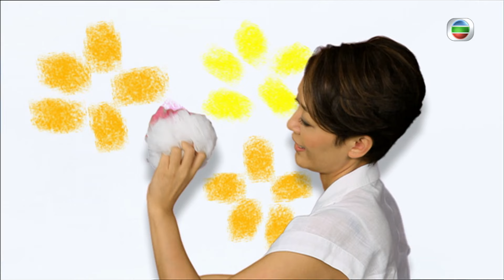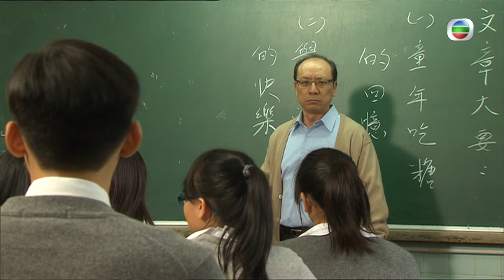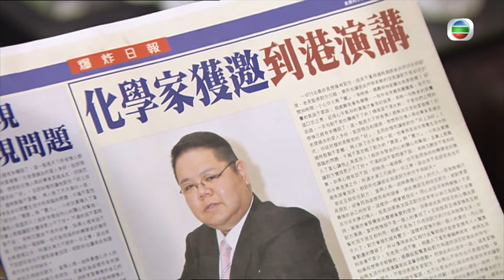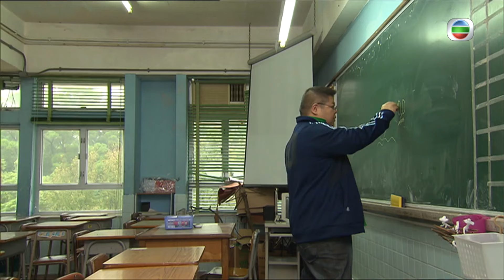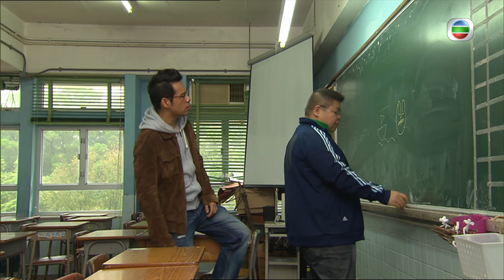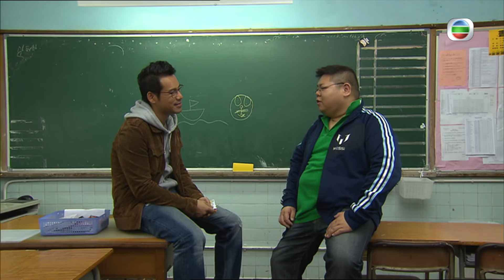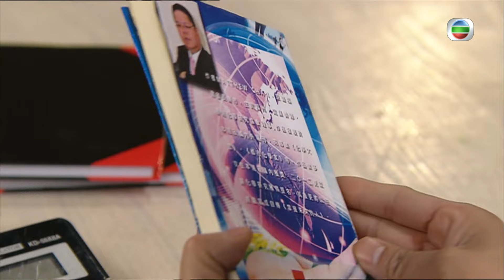TVB 情境喜劇 | 愛·回家 162/995 | 掌握未來的人 | 劉丹、徐榮、黎諾懿、郭少芸、吳家樂、蔣家旻 | 粵語中字 | 2012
TVB完整版劇集《愛•回家》(Come Home Love) (劉丹、徐榮、黎諾懿、郭少芸、吳家樂、蔣家旻主演): 任職懲教署多年的馬虎（劉丹飾）退休後搬回與兒子同住，因馬虎仍沿用看守監犯的法則管治家庭及各人，令小兒子馬壯（黎諾懿飾）回家猶如坐牢，就連他在律師樓的工作也經常受老爸干涉，兩父子爭拗日多，夾在中間的二哥馬強（徐榮飾）和妻子勞麗嫦（林漪娸飾）除了經常充當調解者，更要背負撫養大哥遺下一對子女的重擔，加上一個十三點的姑姐馬柔（郭少芸飾）；馬家三代同堂，因著不同的際遇、經歷及價值觀，令原來溫馨的小家庭裡埋伏著莫名的芥蒂，到底用什麼才可真正填補各人心中的罅隙.